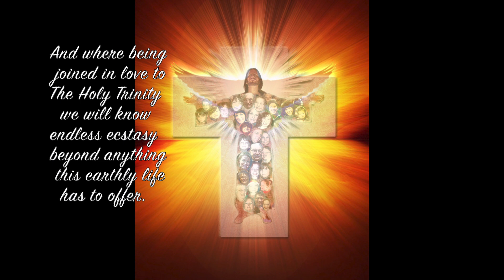7Young Adults Prayer P7 Come Holy Spirit 1